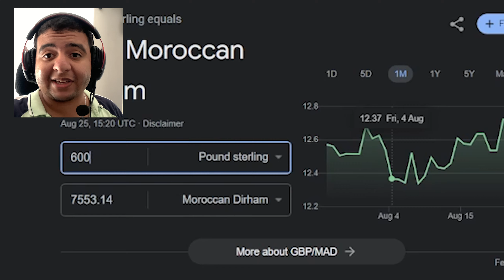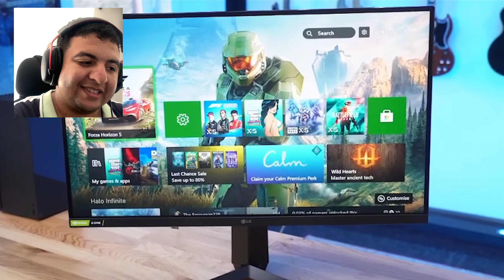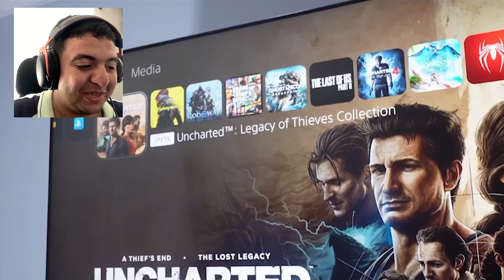و أخيرا سيت أب ماين كرافت😍 | Minecraft Setup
✅ 2,069 Likes ? Lets Go !!!

🔰  Les Abonnées dial lyouma : 56,300